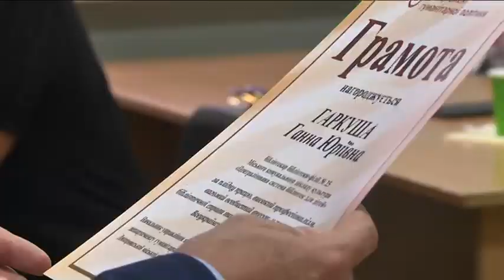Книжки – поза часом: бібліотекарів Дніпра привітали із професійним святом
Інтернет-інтернетом, а книжки – поза часом: 30 вересня бібліотекарі  всієї України відзначили професійне свято.